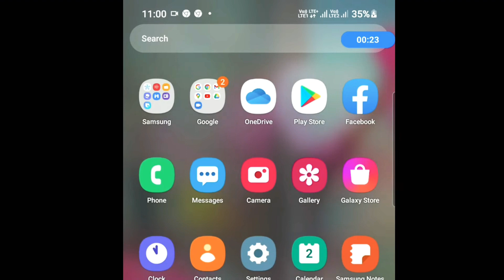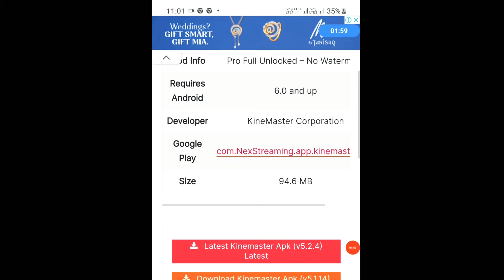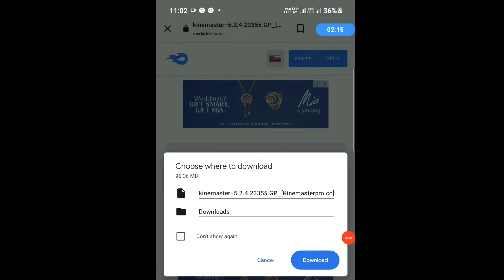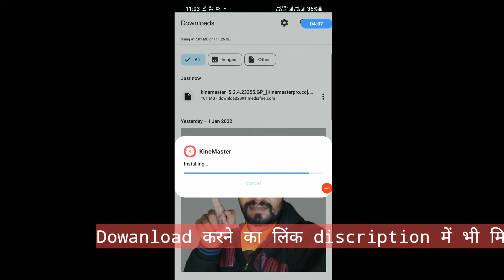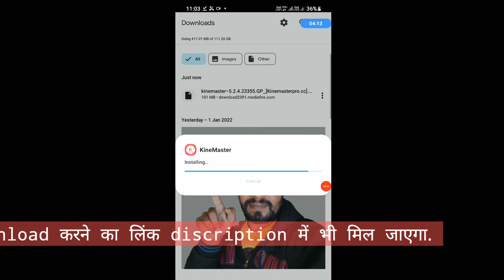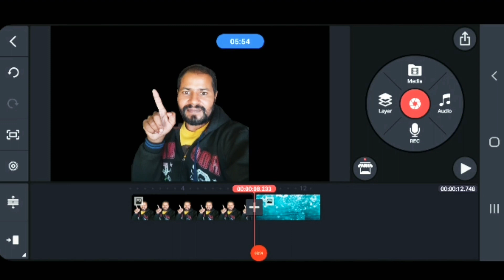Kinemaster Mod App Bina Watermarks ke Dowanload Kare सबसे आसान वीडियो एडिटिंग App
Kinemaster Mod App Bina Watermarks ke Dowanload Kare
Kinemaster kaise dowanload kare
kinemaster bina watermark kaise
photo editing ka best app
video editing ka best app